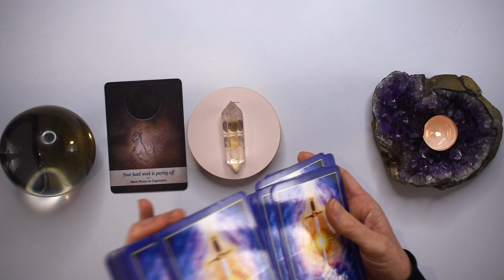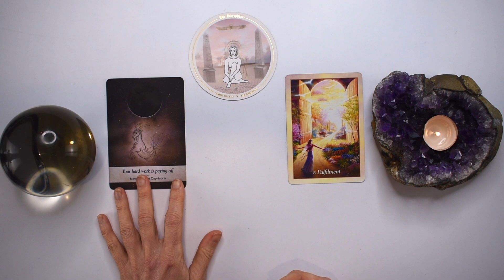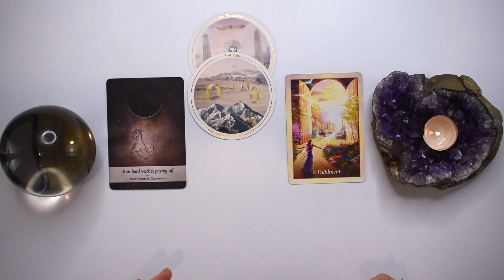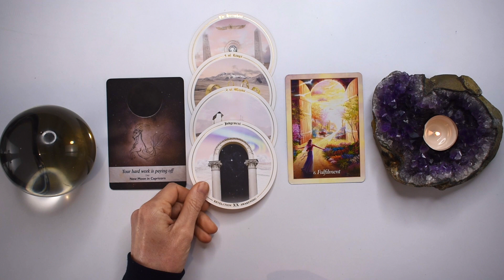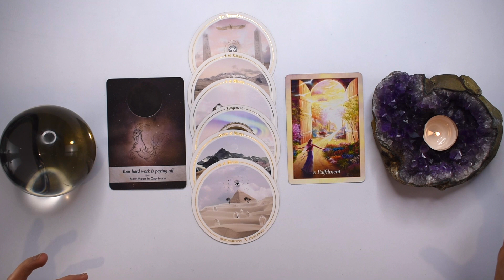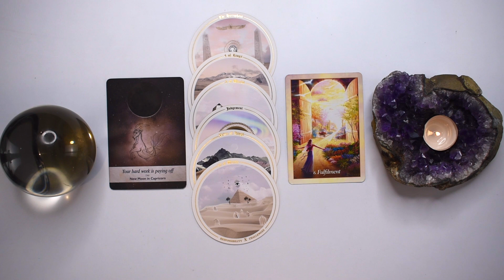GEMINI TAROT READING | "YOUR HARD WORK ENDS IN VICTORY!" JUST IN TIME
I hope you enjoyed the GEMINI tarot reading for October 16-22, 2023. Check out the October Weekly 2023 tarot reading playlist for more GEMINI October tarot readings or the Yearly Tarot 2023 playlist for more channelled guidance.

Love + Magick,
Bronya x